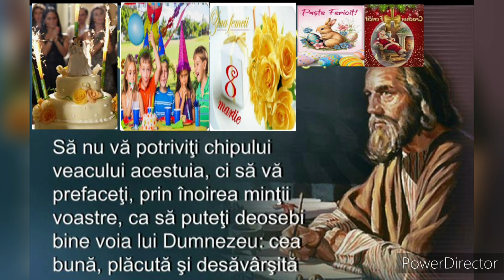Mustrare prin Duhul Sfânt a SĂRBĂTORILOR LUMEȘTI